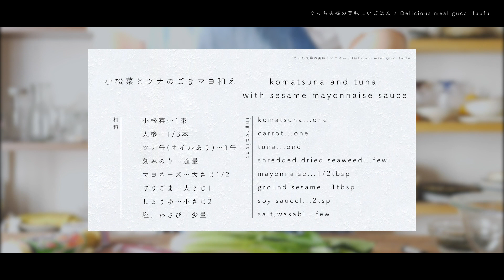サッとできて美味しい！「小松菜とツナのごまマヨ和え」の作り方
今日は「小松菜とツナのごまマヨ和え」。

簡単に作れて美味しいくて人気レシピを紹介しています！
料理動画で作り方を確認できるので、初心者の方でも
安心して美味しい料理を作ることができますよ〜！

朝ごはん/昼ごはん/晩ごはんお好きな時に作ってみてくださいね！
作り置きにしてお弁当の具材にしてもいいですね！

【材料】

難易度：★☆☆

人参…1/3本
ツナ缶（オイルあり）…1缶
刻みのり…適量
[A] マヨネーズ…大さじ1/2
[A] すりごま…大さじ1
[A] しょうゆ…小さじ2
[A] わさび…少量（お好みで）

【作り方】

1, 小松菜は3-4cmのざく切りに、にんじんは千切りにする。
2, 耐熱ボウルに、にんじん→小松菜の根部分→葉部分の順番に重ねて塩（分量外）を少々振る。ふんわりラップをしレンジ600W3分、野菜がやわらかくなるまで加熱する。
3, 一度流水にさらして、よーく水切りをし、しぼる。
4, ボウルにツナ、小鉢などにしょうゆとわさびをよく混ぜ、その他のAを合わせ入れてさっと和える。皿に盛り、のりを飾る。

【Ingredients】

Level: ★☆☆

Komatsuna ... 1 bunch
Carrots… 1/3
Tuna can (with oil) ... 1 can
Chopped laver ... appropriate amount
[A] Mayonnaise ... 1/2 tbsp
[A] Ground sesame ... 1 tablespoon
[A] soy sauce ... 2 tsp
[A] Wasabi ... small amount (optional)

【Instructions】

1, Komatsuna is cut into 3-4cm pieces, and carrots are shredded.
2. In a heat-resistant bowl, layer carrots → roots of komatsuna → leaves, and sprinkle a little salt (outside the amount). Wrap gently and cook for 600W for 3 minutes until vegetables are soft.
3. Once exposed to running water, drain well and squeeze.
4. Mix soy sauce and wasabi in a bowl, tuna, small bowl, etc., add the other A and add to it. Serve on a plate and decorate with glue.

☆動画内でよく使う調理器具
包丁メイン(Zwilling Sellmax MD67 200m)：
包丁ペティ(Zwilling Sellmax MD67 130m)：